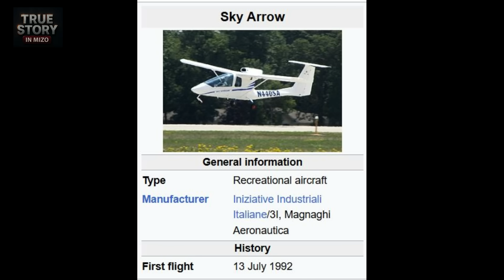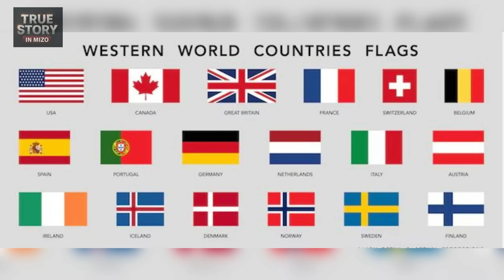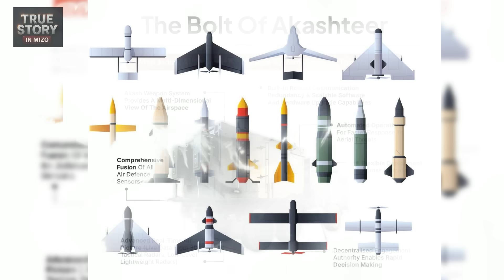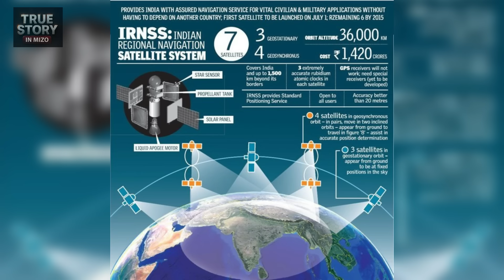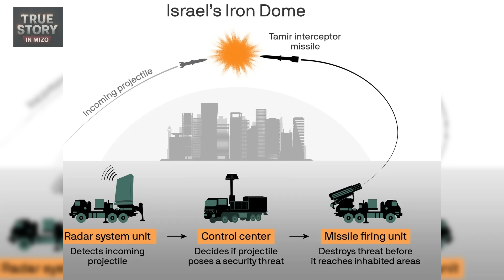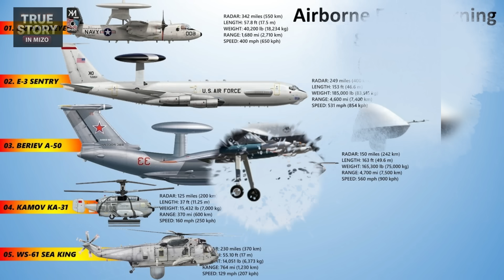AKASHTEER || INDIA RALTHUAM THA EM EM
“AKASHTEER” chu enge a nih han bih chiang dawn ta ila.
Amah hi System pakhat, vansang atanga beihna lo thleng thei, Drones, Missiles, Jet Fighters, leh a dang te bei let emaw, lo zirchiang tura mihring in ngaihtuahna kan sen buai ang chi kha mamawh miahlo a, tih tur tul ang ang amah (khawl) hian ti nghal thei ang hi a ni mai.  A ropui a, a hlut fal em em nachhan pakhat chu India Pum chhuak(Made in India) a nih na hi a ni. He ralthuam hian ramdang siam(foreign) chips pakhat pawh a hmanglo a, a siam nan hmanrua emaw, thiamna(skills) pakhat pawh US, Russia,Israel leh ramdang hian an rawn thawh ve miahlo hi a ni.
 He ralthuam hi Defence Research and Development Organisation(DRDO), Bharat Electronics Limited(BEL) leh Indian Space Research Organisation(ISRO) scientist te siam chhuah a ni a. Heng Scientist te zar ah hian India chuan a kulh venghim tu tur naute thar duhawm tak a lo hring chhuak ta a ni.